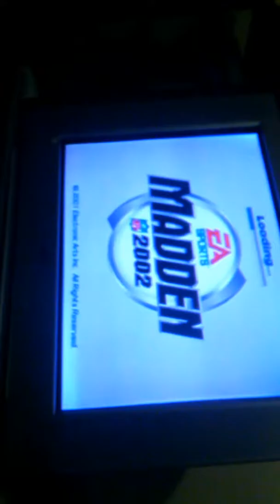Hey guys gamerr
Jake new